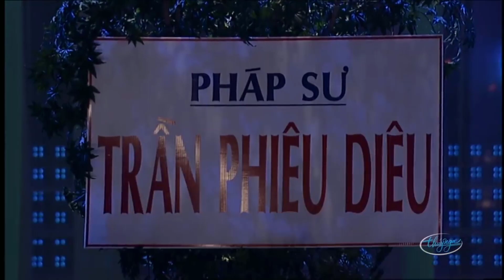Hài Hoài Linh, Chí Tài tổng hợp hay Mộng Khiêu Vũ - Âm Dương Đôi Đường - Tấu Hài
☞ Hài Kịch Hoài Linh, Chí Tài : Mộng Khiêu Vũ
☞ Hài Kịch Hoài Linh, Chí Tài : Âm Dương Đôi Đường
☞ Hài Kịch Hoài Linh, Vân Sơn : Tấu Hài